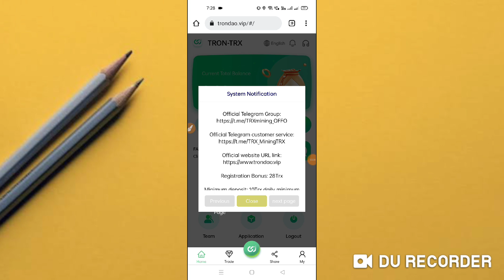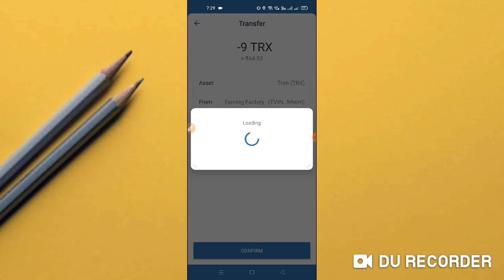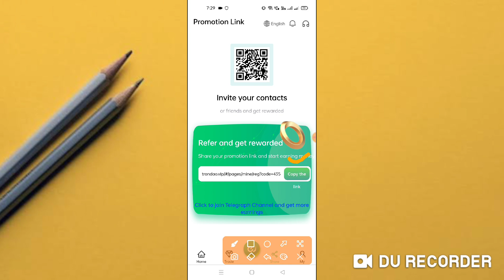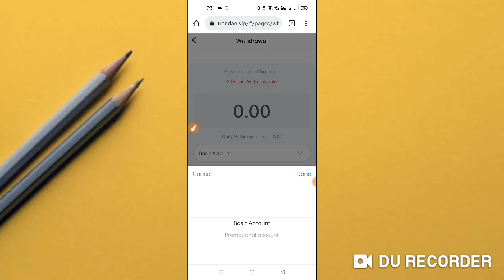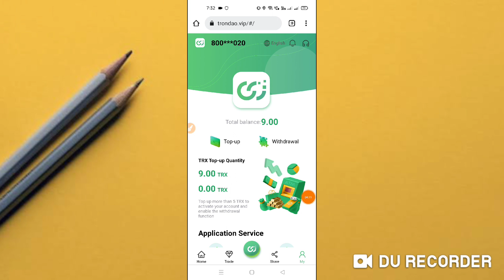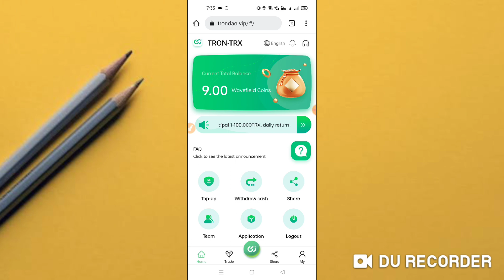✅Register to receive 7777trx, receive 7% every dayhis is the title of the link to make the video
TRON is the world's largest mining platform, with comprehensive investments in 50 countries and regions around the world, with more than 8 million mining machines. In December 2021, the revenue of TRON miners will exceed 6.5 billion US dollars ??The world's only largest mining platform ??Youtube officially certified as a legal and compliant company, everyone can invest with confidence. Join the platform and become the next millionaire The world's largest mining company, the only official
Please click the link to contact the official staff! Telegram Customer Service:@TRX_MiningTRX